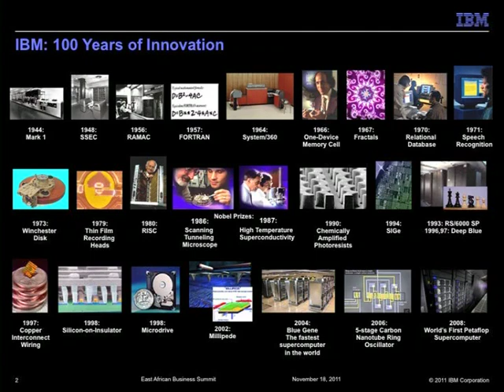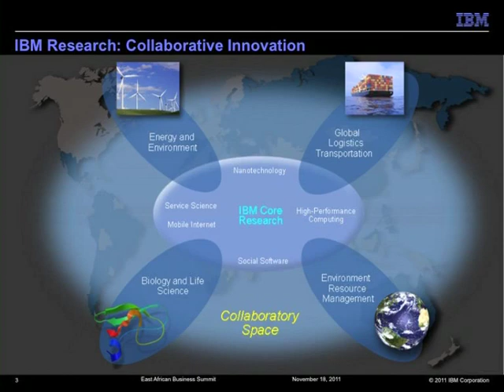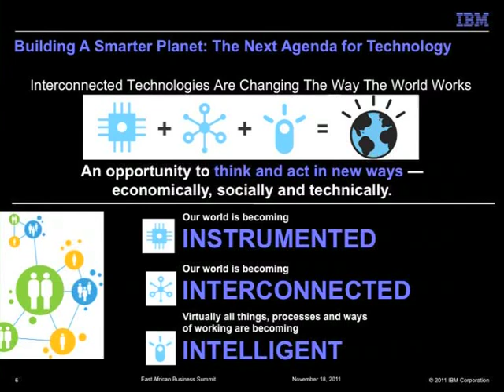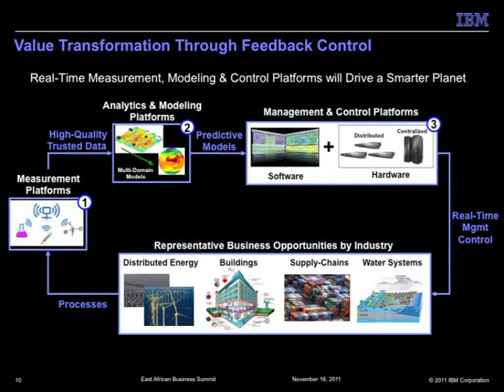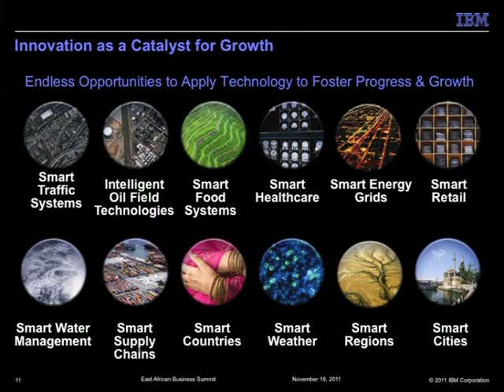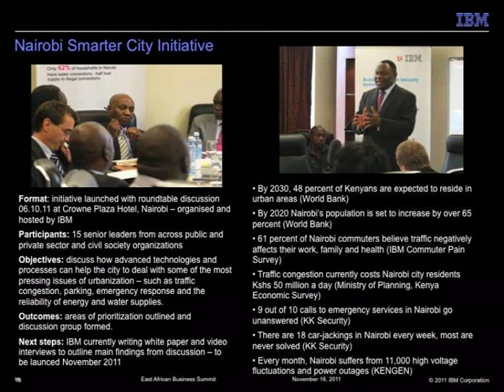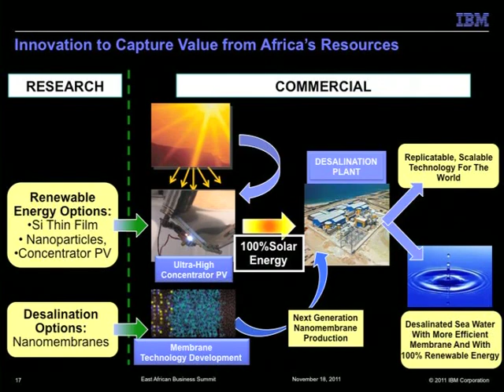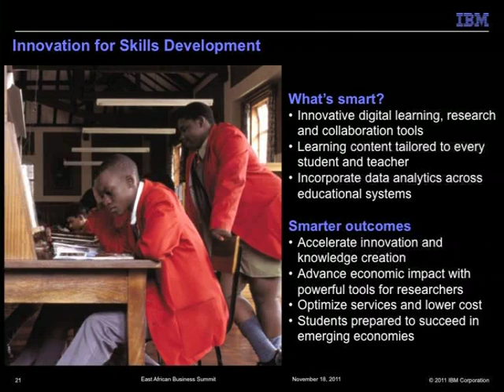Dr. Assefa presenting on Innovation & Policy at the East African Business Summit on 19th Nov 2011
Dr  Solomon Assefa - Research Member, Watson Center, IBM
presenting on Innovation & Policy "investing in innovative technologies to create smarter systems for Africa" on the 19th Nov 2011
Summit Conveners are KPMG, Nation Media Group, Serena, Citibank, PWC & Deloitte